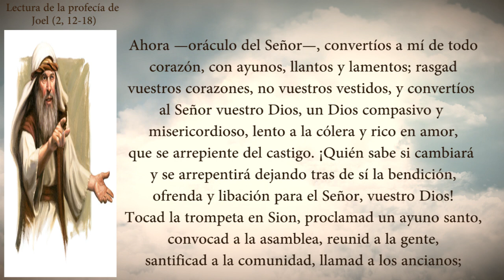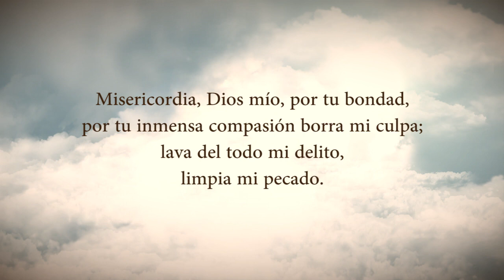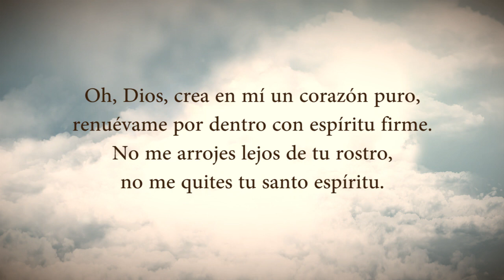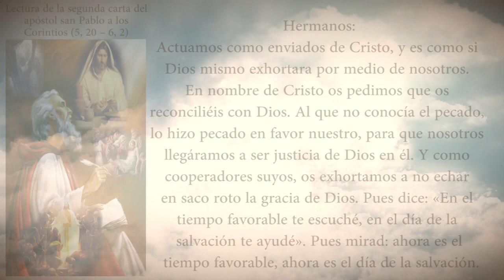Evangelio Del Día Miércoles 02 De Marzo De 2022 Padre Yesid Franco